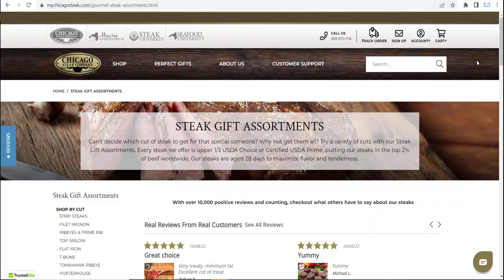Chicago Steak Promo Code | mychicagosteak.com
🎞️This Video: Chicago Steak Promo Code | mychicagosteak.com